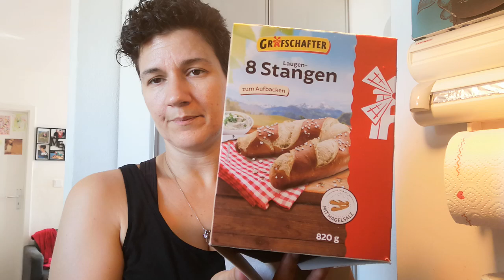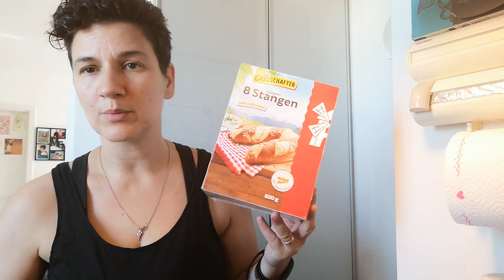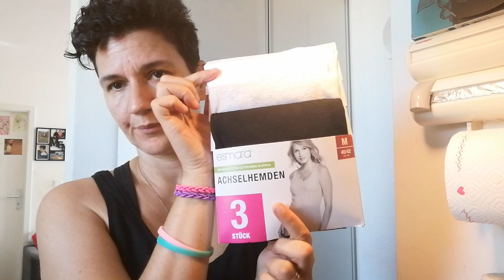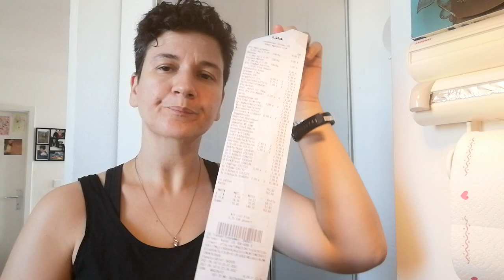Supermarket Haul XXXXXL το πρώτο όταν επιστρέψαμε από τις διακοπές στην Ελλάδα | Iroukos Rocker